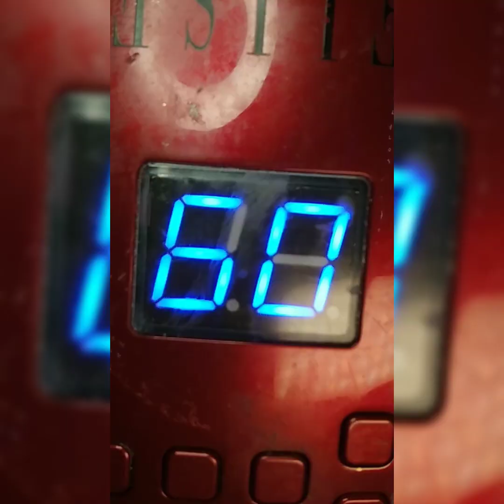SUPER RARE PINK CHARMANDER